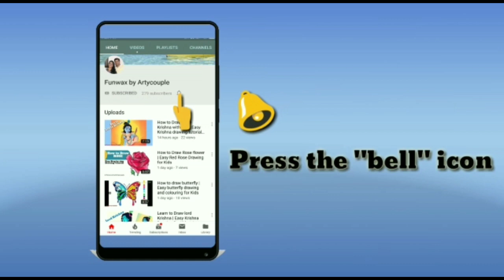How to make Paper Crown | DIY Origami crown for Princess | Home Decoration ideas for birthday party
In this video, You will learn how to make beautiful Paper Crown for kids for party and festivals and Children day in step by step tutorial for kids.

You'll find a wide forms of Art and craft related projects on our channel.